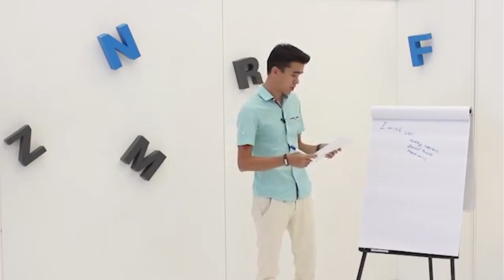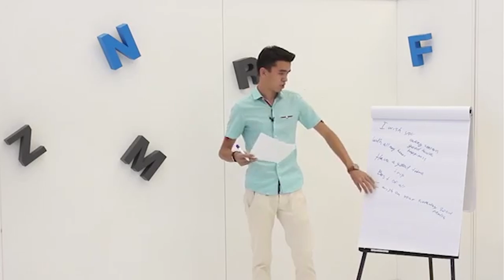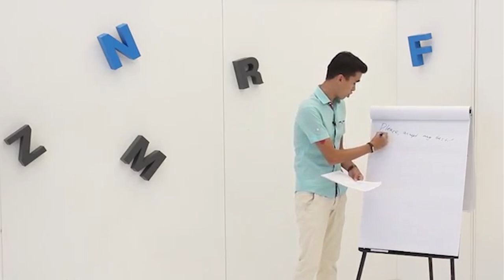Пожелания на Английском S01E19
В этом уроке разберем пожеланиях в английском языке.

Разговорный английский | Разговорный английский язык | Разговорный английский бесплатно | Курсы разговорного английского